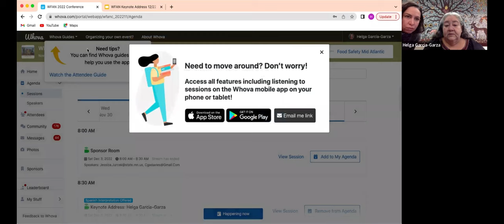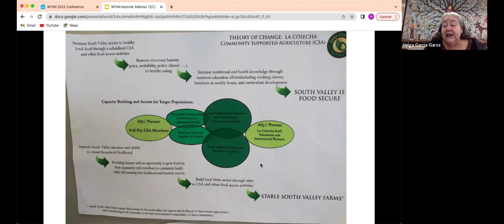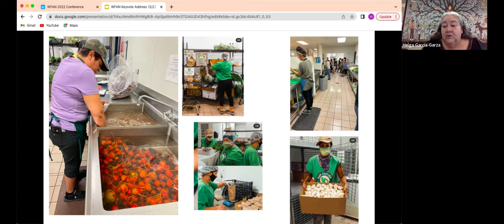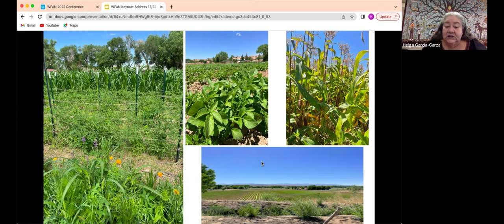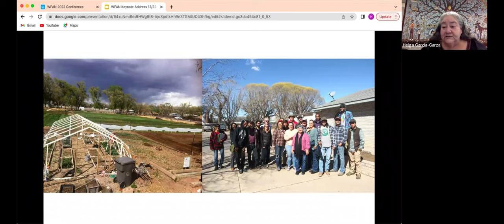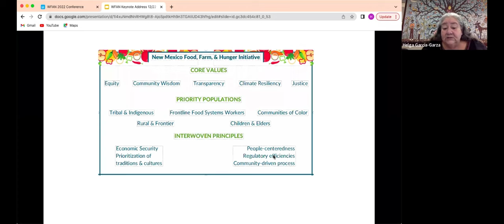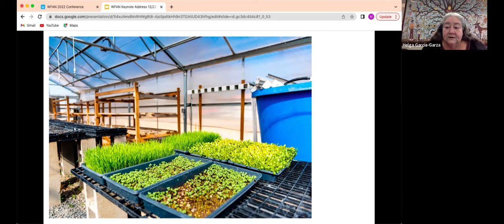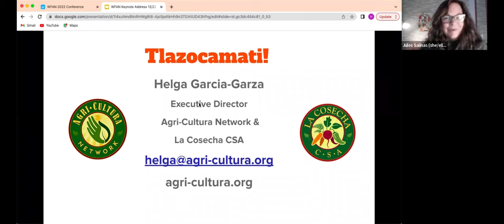2022 Keynote Address: Helga Garcia-Garza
Helga Garza is the Executive Director of Agri-Cultura Network (ACN), a South Valley of Albuquerque farmer-owned cooperative. The network is inclusive of 32 allied farms from urban and rural Rio Grande communities committed to sustainable and regenerative growing methods. Helga is inspired by justice, guided by her ancestral ceremonial agricultural calendar engaging  communities through a holistic intergenerational approach in developing a sustainable food system and environmental economy for New Mexico. By developing community-driven markets that strengthen and build assets of local farmers while preserving New Mexico’s historic culture and tradition in sustainable agriculture. Helga is leading efforts that have increased equitable access to healthy local food, by removing structural barriers such as procurement policy, price, availability, and increasing nutritional knowledge through curriculum development of a holistic family-based wellness program that is bilingual, culturally relevant, and community based. Through these efforts Helga Garza is building the capacity of New Mexico’s urban and rural small farmers' ability to keep production local through an effective farm-to market system. Ensuring household livelihood, by providing farmer’s the opportunity to grow food for their community contributing to positive health outcomes, economic activity and wellbeing. Helga is a Robert Wood Johnson Foundation Culture of Health Leader 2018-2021, Castanea Fellow 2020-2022, Chair Governing Board of the New Mexico Food and Agricultural Policy Council, President of South Valley Main Street. Sincere gratitude from the WFAN community to Helga and the work she is doing in New Mexico and beyond!